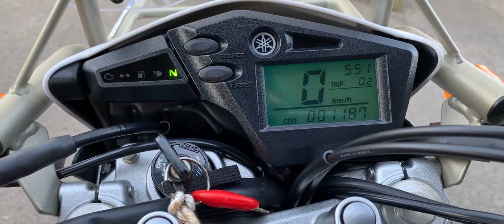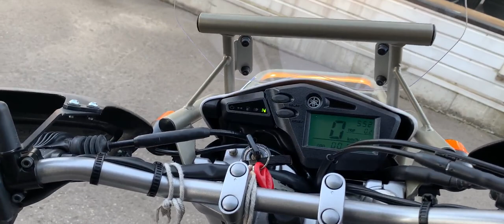ツーリングセロー 中古車 バイクショップ名:★Rider's Base EXPERT★(有)エキスパート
#★Rider_s_Base_EXPERT★_有_エキスパート